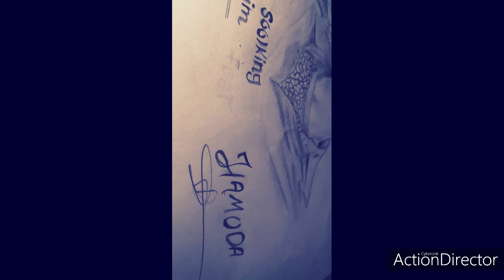رسم soolking de video clips MeLeğim